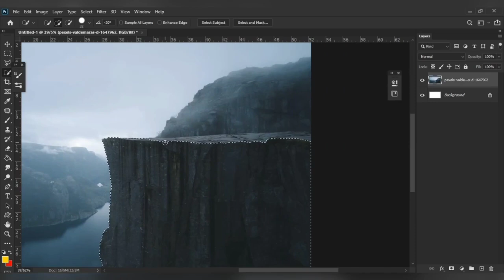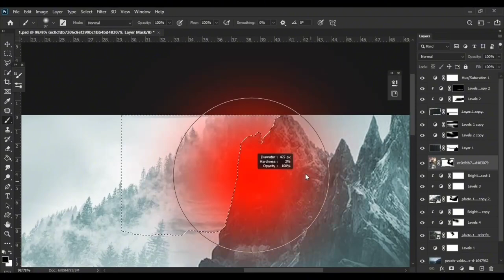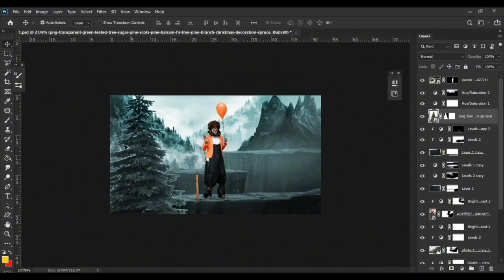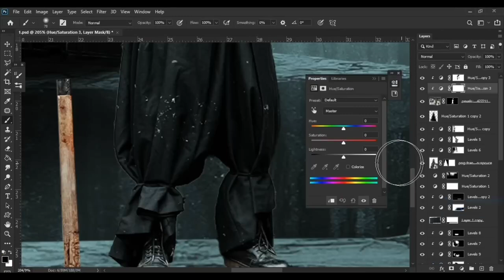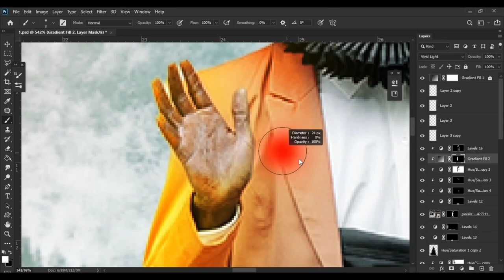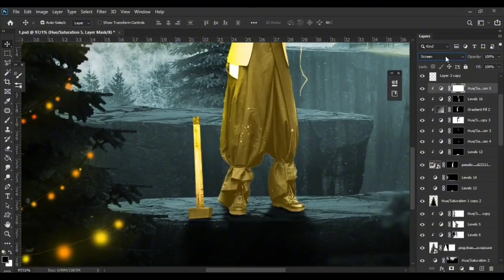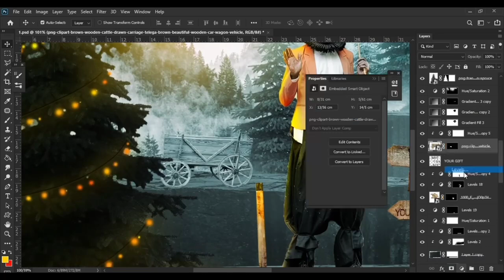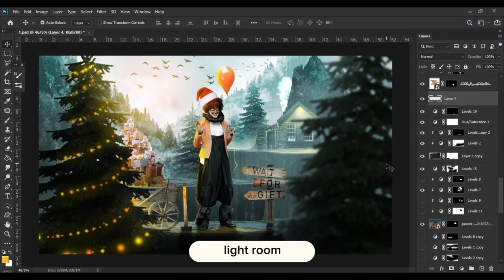joker santa claus in photoshop |manipulation | speed art | tutorial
how to create joker in photoshop cc2021 ?